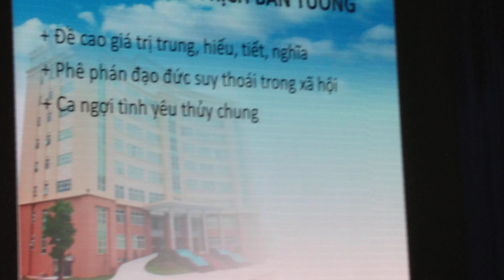HỘI THẢO KHOA HỌC SAU ĐẠI HỌC- ĐH KHXHNV- GIÁ TRỊ KỊCH BẢN TUỒNG NAM BỘ TRƯỚC 1945